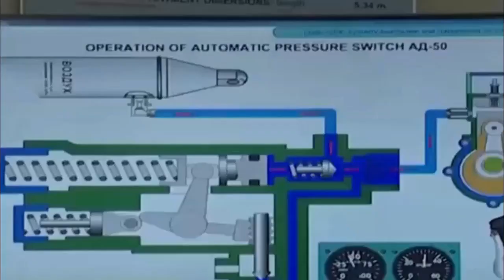Ethiopia፡ ሰበር ዜና - ትንቢቱ እየተፈጸመ ነው! ወሎ ላይ ጁንታው | WOLO ETHIOPIA BREAKING NEWS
ETHIOPIA BREAKING NEWS.
ETHIOPIA BREAKING NEWS.
ETHIOPIA BREAKING NEWS.
Ethiopian news Today , Eritrea News , Ethiopia Today
Ethiopia፡ ሰበር የድል ዜና - ትንቢቱ እየተፈጸመ ነው! ወሎ ላይ ጁንታው እየተቀበረ ነው | WOLO
Tamagn Media  Amharic